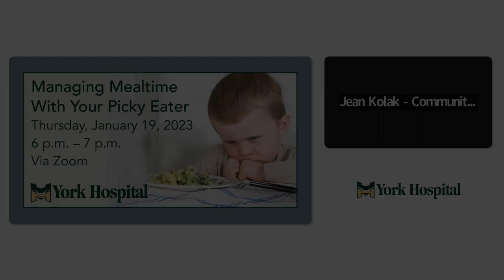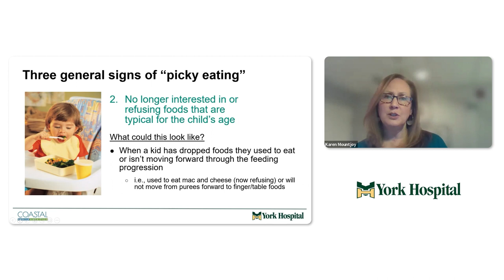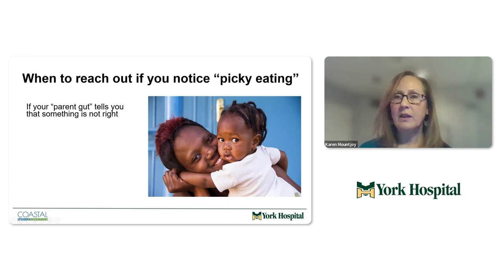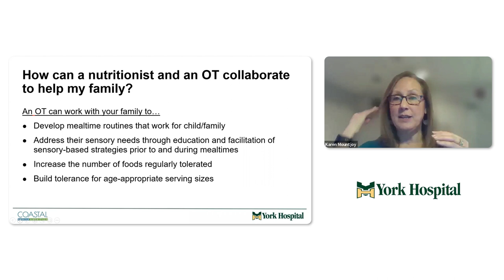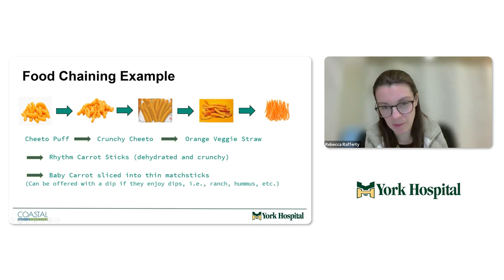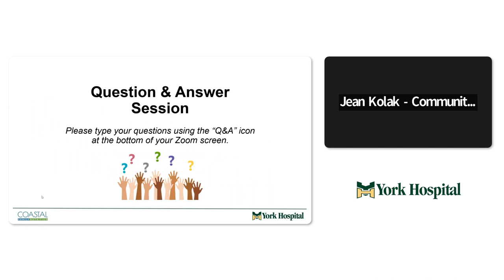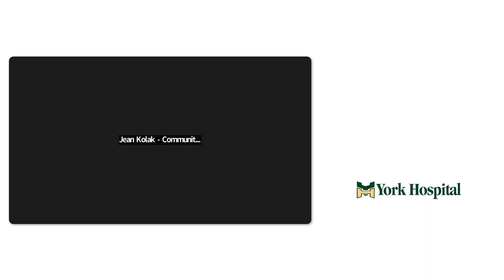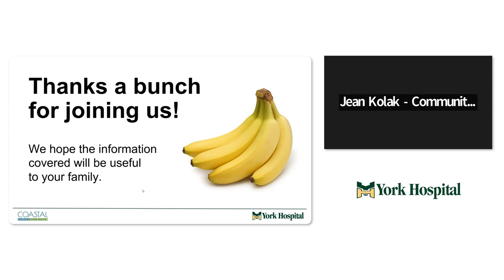Managing Mealtime With Your Picky Eater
Are you struggling with a picky eater? Dietitian Karen Mountjoy of Coastal Family Nutrition and York Hospital occupational therapist Rebecca Rafferty have tips and resources to help improve your child's eating habits and reduce mealtime stress.